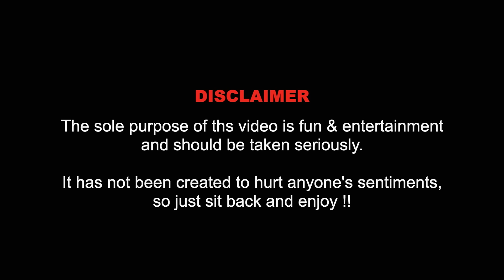Couples on Flights & Goa I Stand up Comedy I Manish Tyagi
Sharing how some couples behave onboard flights, stories of old Air India aircrafts and how people give you content in your apartment complex.

Credits:-

Shot and recorded at The Laugh Club, Chandigarh at a live standup comedy event on 21st Aug 2021.

The Laugh Club Team:
Dhruv Bakshi
Anmolvir Sidhu
Navin Sinsinbar
Babi Arya
Harmandeep Singh
Deep Arya
Ramnish Chaudhary

Editing:- Neona Films